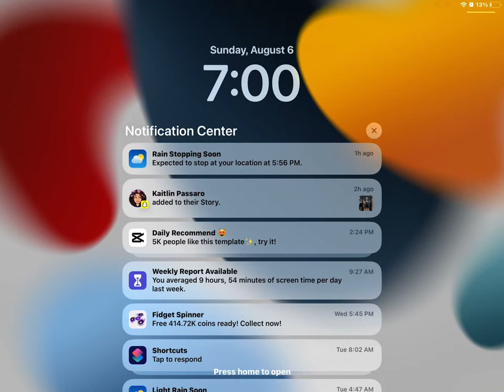August 6, 2023